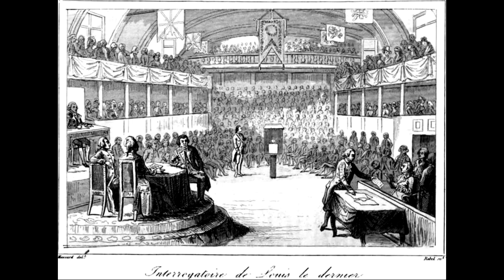Jean-Christophe Benoît - Première comparution de Louis Capet devant la Convention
Cette chanson a été écrite par un ancien soldat du nom de Ladré. L'air repris provient de "Allons, bergers, partons tous".

Interprètes : J-C Benoît et la chorale populaire de Paris

Illustration : Graveur inconnu ; source : Augustin Challamel, Histoire-musée de la république Française, depuis l'assemblée des notables, Paris, Delloye, 1842.

Paroles :

Vous savez que je fus roi
Comme mon grand-père
Ne faites pas comme moi,
Tyrans de la terre
Comme un soleil éclipsé,
Je suis bien embarrassé
Je suis lou, lou, lou, je suis oui, oui, oui
Je suis lou, je suis oui
Je suis Louis seize
Bien mal à mon aise

Ce peuple qui maimait tant
En me croyant brave,
Moi tout bas, toujours tramant
Pour le rendre esclave
J’ai fait répandre son sang
Voulant relever mon rang,
Mais les sans, sans, sans, Mais les cu, cu, cu
Mais les sans , mais les cu
Mais les Sans-culottes
Ont paré mes bottes

Les fers que javais forgé
C’est moi qui les porte
Mon procès sera jugé
Et sous bonne escorte
L’on ma conduit au sénat
Comme étant un scélérat
Pour ma pro, pro, pro, pour ma cé, cé cé
Pour ma pro, pour ma cé
Pour ma procédure
Entendre lecture

Quand à la barre arrivant
Tout debout je reste
Mes yeux partout regardant
Ah, quel coup funeste
J’aperçus tous les drapeaux
Pris par leurs soldats héros
Je de vins, vins, vins, je de tout , tout, tout
Je devins, je de tout
Je devins tout blême
Tout triste en moi-même

De tout les faits et forfaits
On me fit lecture
Jai nié bien des projets
Dont la preuve est sûre
Quand on me dit de m’asseoir
Un fauteuil je croyais voir
Méchant lou, lou, lou, méchant oui, oui, oui
Méchant lou, méchant oui
Méchant Louis seize
Cest trop d’une chaise

J’ai pourtant beaucoup d’amis
Qui n’osent rien dire
Tout le peuple de Paris
Ne me fait pas rire
Voyant ma mauvaise foi
Ils crient tous contre moi
À la gui, gui, gui, à la lio, lio, lio
À la gui, à la lio
À la guillotine
Qu’on rase sa mine